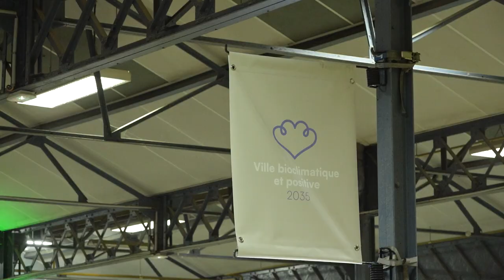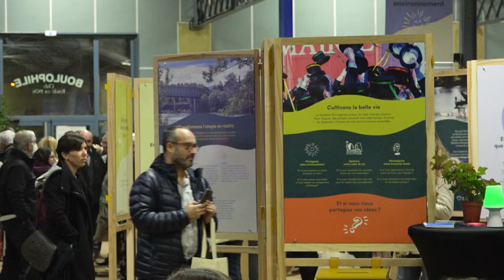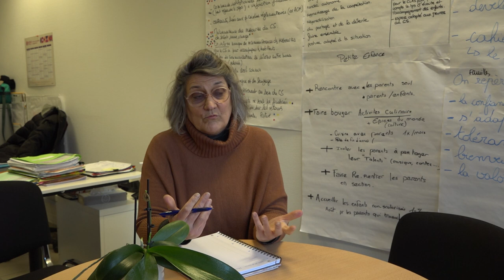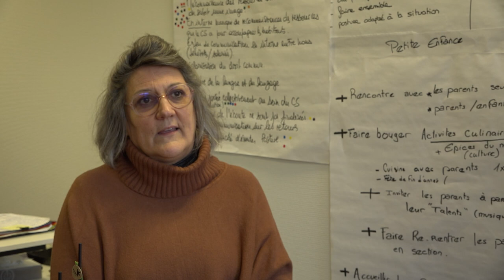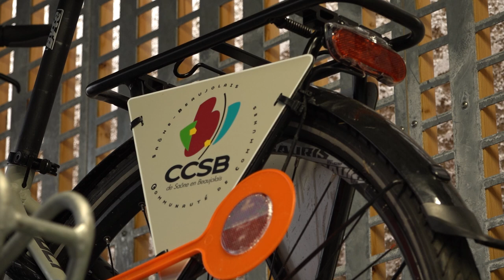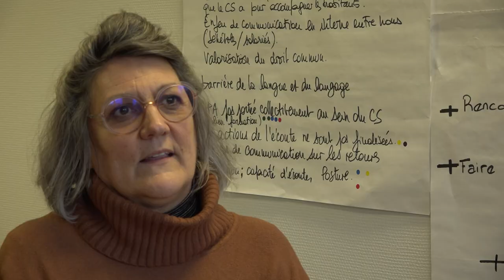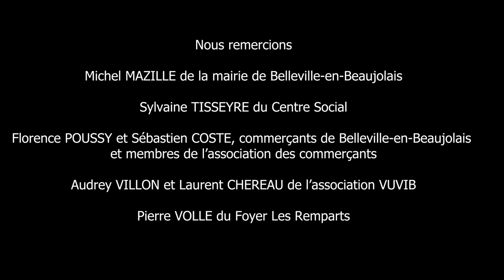Belleville-en-Beaujolais : construire ensemble la ville de demain ?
Film réalisé par les étudiants M2 (promotion 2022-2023)

Projet Tuteuré - Option Film de territoire

Master Gestion des Territoires et Développement Local (GTDL), parcours Développement Rural, de l'Université Lumière Lyon 2

Réalisation :
Garance FORMANTIN
Marien CHALANÇON
Quentin BEHM
Auguste BRAY

Encadré par :
Thierry VALLINO